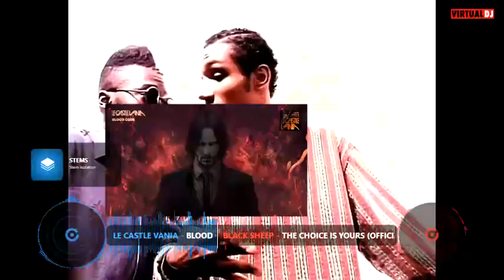DJ-JIM's Epic Fusion: 🎵🔥 Le Castle Vania x Black Sheep - Blood Code/The Choice Is Yours | Remix 2023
🎵🔥💿🎚️🕺💥Not AI. Dive into the rhythmic world of DJ-JIM as I blend a classic dance anthem with a modern cinematic beat. Presenting "Blood Code" by Le Castle Vania from the electrifying John Wick Chapter 4, mixed seamlessly with the timeless groove of Black Sheep's "The Choice Is Yours". This remix is a journey through time, connecting the dots between 1993 and 2023 with every beat. 🎶💃🕺

Hit play and experience the ultimate dance floor crossover, where the nostalgia of '90s hip-hop dances with the pulse of today's action-packed soundtracks. 🎧🔁